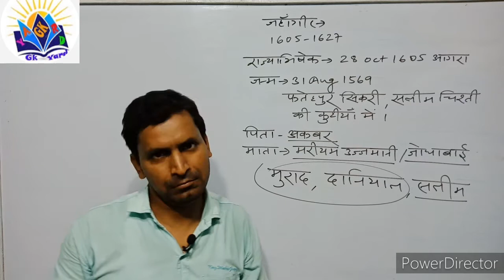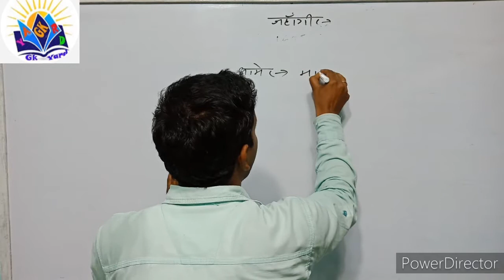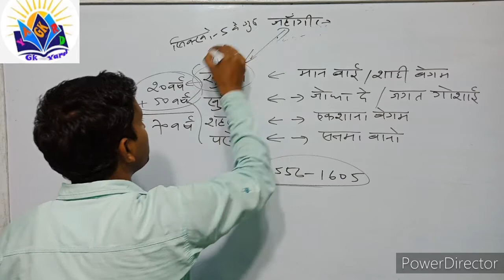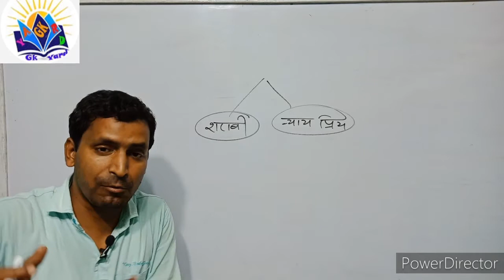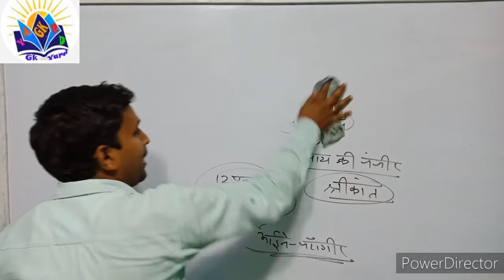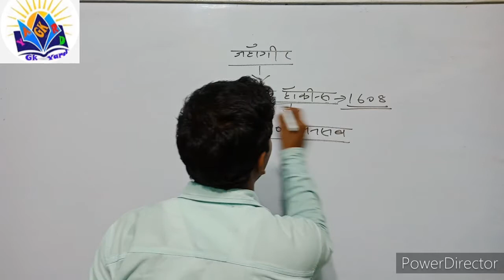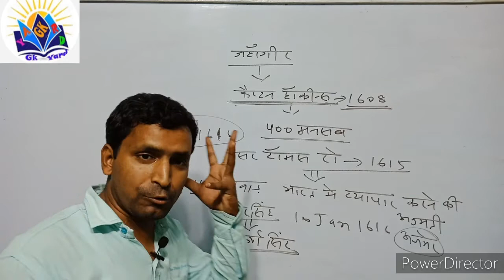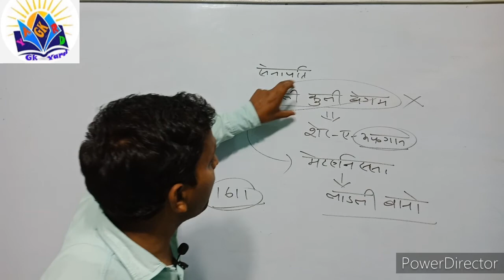जहाँगीर Part 01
जहाँगीर की शादियों का रहस्य। जहाँगीर को न्यायप्रिय शासक क्यू कहाँ जाता है?